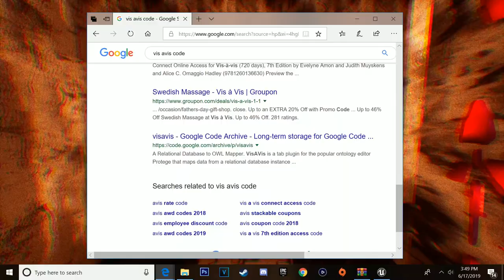I ESCAPED AN INSANE ASYLUM!!?! | Vis À Vis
USE CREATOR CODE: Unrealyt

Let me know what you think of the video and If you want more of this!!
- And all that good stuff

LET ME KNOW WHAT YOU THOUGHT OF THE VIDEO!!